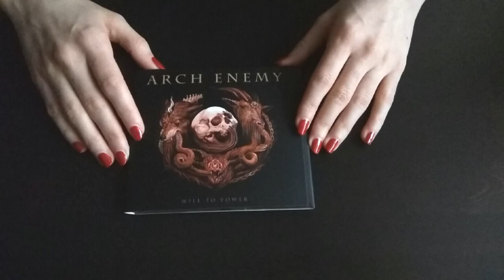Arch Enemy - Will To Power [Look at CD]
Arch Enemy - melodic death metal band from Sweden

Russian/CIS reissue of album "Will To Power" is out on 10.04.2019

Format: Digipak, CD; 600 copies; 16-page booklet

Catalog number: SAT237 / KTTR CD 115

Labels: Satanath Records (Russia) / Kattran Records (Russia)

Licensed from Century Media Records (Germany)